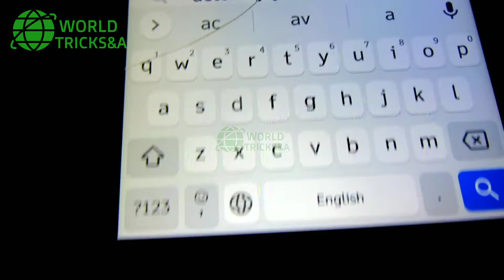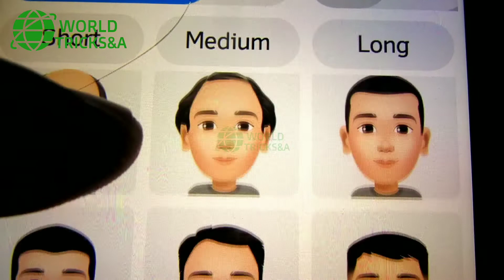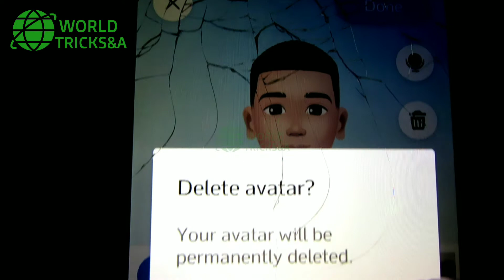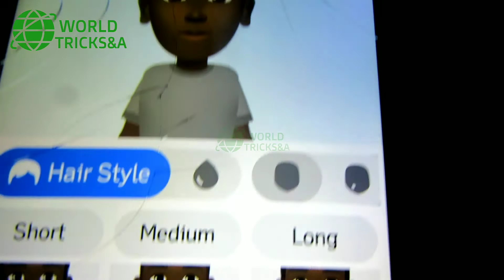Facebook Avatar എത്തി